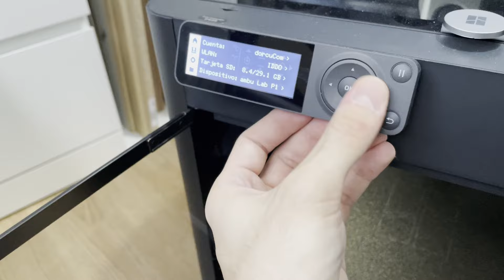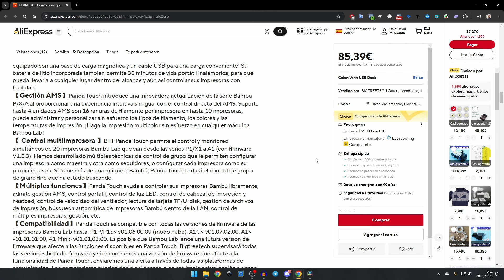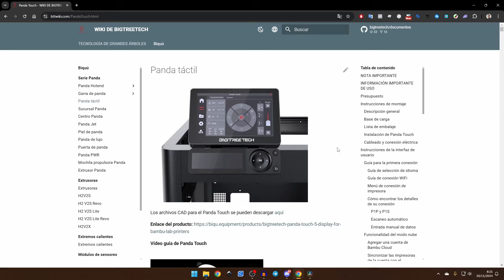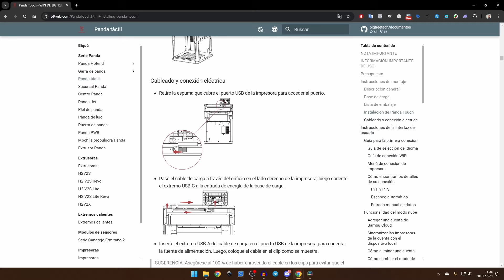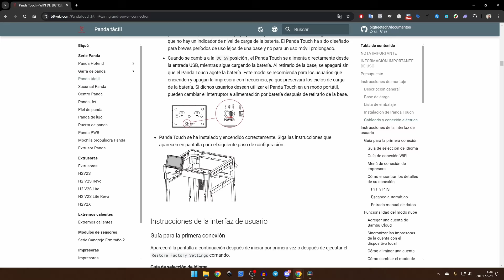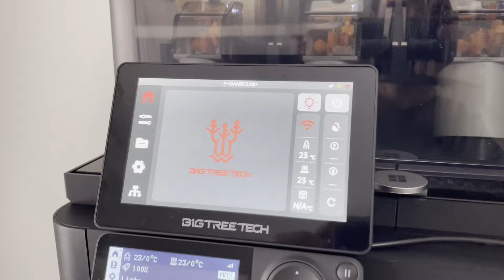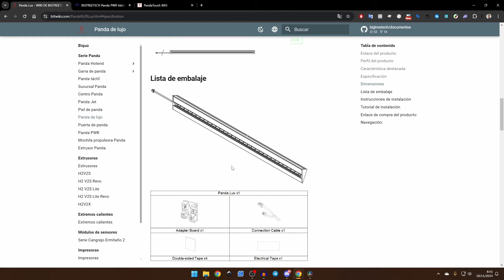👉 Las MEJORAS que le he hecho a mi Bambu Lab P1S | Panda Touch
✅ Estas son las MEJORAS que le he hecho a mi Bambu Lab P1S. ¿Quieres saber cuáles son? ¡ENTRA!

▶️ Comprar Panda Touch

Código: 【IFPAOUC】

Código: 【IFPYJXC】

Código: 【IFPKGS9**

Código: 【IFPEYB6】